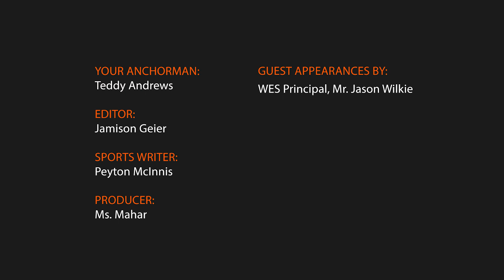Principal Wilkie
Teddy's first interview of the 2023-24 school year is with new WES Principal, Mr. Jason Wilkie.